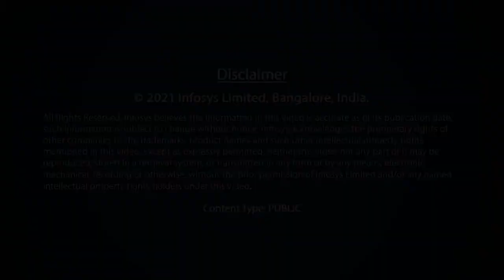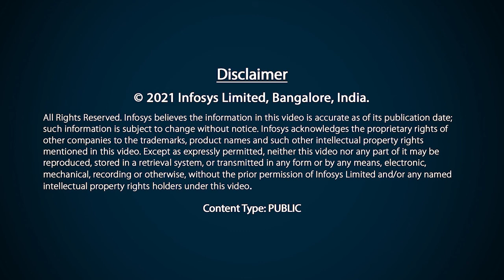The Infosys Knowledge Institute Uncut Podcast Interview with John Bohannon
John Bohannon, Director of Science at Primer AI, discusses his time as the “Indiana Jones of Journalism” and explains how he helps build machines to read and write – automating intelligent understanding of large datasets.
Listen to Jeff Kavanaugh, VP and Head of the Infosys Knowledge Institute, interview John in this uncut version of the Infosys Knowledge Institute Podcast.
Click here to listen to the edited podcast and read the show notes.